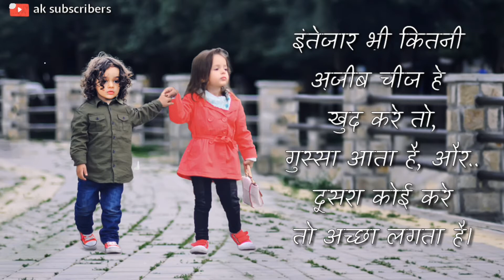Zindagi True Line Whatsapp Status || Motivational Status life || Inspiration success Life Status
Hello dosto,